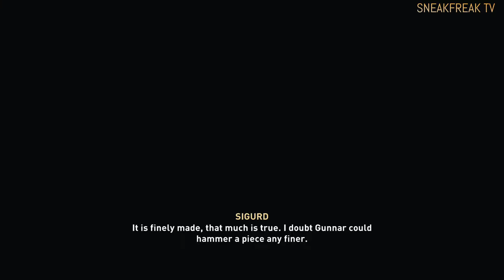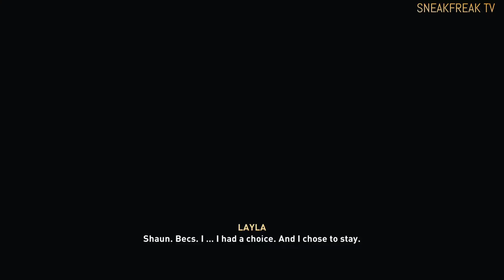Assassin's Creed Valhalla - 26 Norway Ending